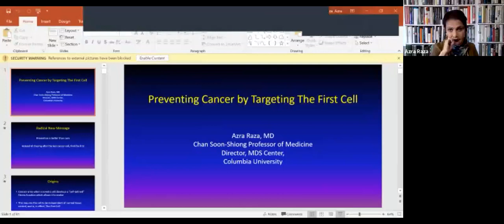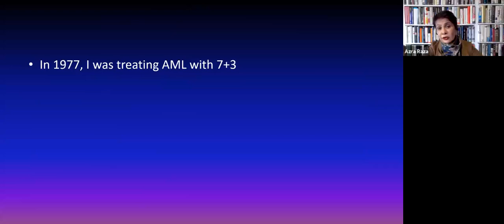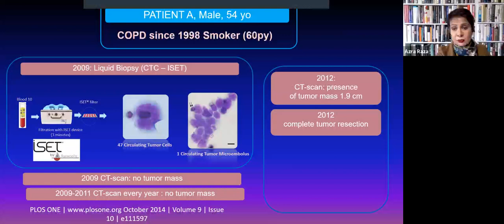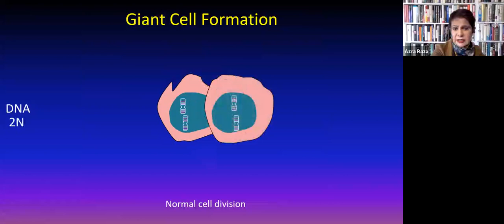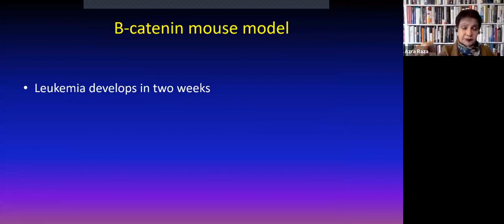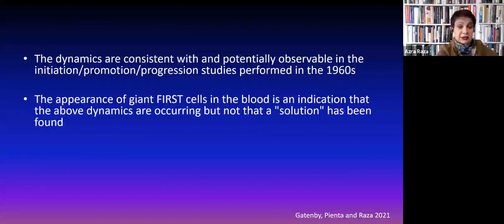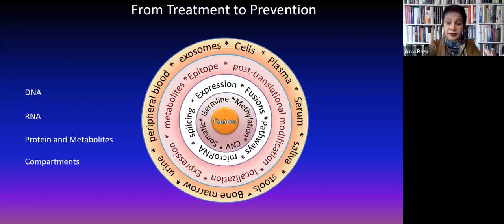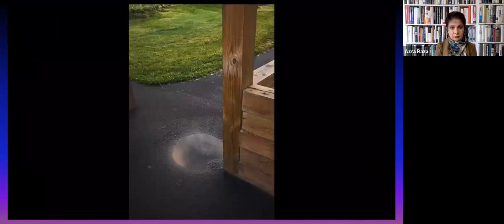Prof Azra Raza's Lecture for The Human Glycome Project Researchers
Prof Raza on cancer prevention